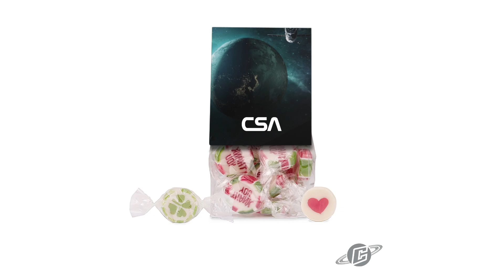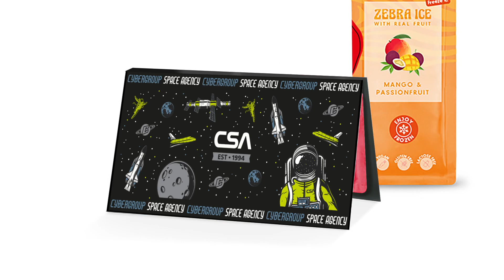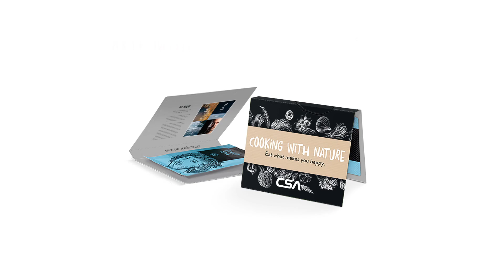CSA TALK - Jung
session21 – Neues aus der Welt der Süßwaren von Jung
Steven Baumgärtner erkundigt sich bei David Dreier, Vertriebsleiter Nord von Jung, welche neuen Süßigkeiten sich auch als Werbeartikel gut eignen.

Zum Beispiel die Bonbons in der Standbodentüte. Hier werden standartmäßig die Bonbonpapiere mit Herz, Kleeblatt oder dem Schriftzug „Thank You“ bedruckt. Zudem ist der Digitaldruck auf dem Papierteil der Standbodentüte möglich. Individuell können aber auch die einzelnen Bonbons graviert werden. Hierfür dürfen Logos oder Zeichen lediglich nicht zu feingliedrig sein.

Ebenfalls graviert kann der neue Kekslöffel werden. Standartmäßig wird hier selbstverständlich die Verpackung bedruckt. Nicht nur als Café- auch als Eislöffel kann der Keks verwendet werden, um später selbst vernascht zu werden. Sozusagen als Nachtisch vom Nachtisch!

Gurkenwasser? Nein – Wasser aus Gurken! Das bietet Jung jetzt zusammen mit dem Startup „Rettergut“ an. Habt ihr euch schonmal gefragt warum es im Supermarkt nur gerade, aber niemals krumme Gurken zu kaufen gibt – während die aus dem eigenen Garten häufig schräg gewachsen sind? Krumme Gurken dürfen laut EU – Norm nicht verkauft werden. Damit diese nicht weiterhin auf dem Müll landen hat Rettergut sich diesen angenommen und produziert nun daraus einen erfrischenden, spritzigen Drink – mit Minze und Gurkengeschmack!

Ebenfalls aus einem geretteten Rohstoff bestehen die neuen Schokohasen. Rettergut kümmert sich um die Schokolade, welche normalerweise bei einer Sortenumstellung in der Schokoladenproduktion zum Spülen der Maschinen genutzt wird. Diese bis zu 500kg Schokolade sind dann zwar ein Mix aus zwei Sorten, aber sicherlich nicht minderwertig. Die Verpackung des Schokohasen ist gut zu branden.

Kindheitserinnerungen weckt das Wassereis mit Erdbeer- oder Mango Geschmack. Die Verpackung ist bedruckbar und kann zudem beispielsweise auch als Kalender genutzt werden. Nach 12 Stunden im Gefrierfach ist das Wassereis fertig und kann geschleckt werden. Vegan und ohne industriellen Zucker ist neben dem Wassereis auch der Müsliriegel Zebra Bar. Verschiedene Geschmacksrichtungen wie Mango, Erdbeer und Cashew sind verfügbar.

Ein Werbemittel mit Pepp ist die Werbekarte von Jung. Versehen ist diese mit Verzehrproben von Just Spices. Einfach aufs Brot mit Butter und los geht’s!
Marmelade – nicht mehr aus dem Glas – sondern aus der Tube! Das ist Marmetube! Der Vorteil der Tubenverpackung aus recyceltem Aluminium liegt im einfachen Transport. Im Gegensatz zu einem Glas kann eine Tube viel einfacher transportiert werden, da diese in einem Rucksack, beispielsweise auf dem Weg zum nächsten Picknick, nicht zerbrechen kann. Verpackt wird die Marmetube in einem bedruckbaren, kleinen Karton. Die sehr feine Marmelade ist in der Geschmacksrichtung Erdbeere verfügbar und lässt sich sehr leicht aus der Tube drücken.

Hoffen wir, dass in nicht allzu ferner Zukunft wir wieder zusammen unser Marmeladenbrot essen können!

Über die CSA Academy
Die Cybergroup Space Academy ist das branchenübergreifende Trainingsprogramm für Marketingprofis in den verschiedensten Disziplinen. Durch einen maßgeschneiderten Transfer von Know-how und die Interaktion mit unseren Crew Mitgliedern vermitteln wir gezieltes Fachwissen. Seit der Gründung im Jahr 1994 hat die CSA Academy weltweit Spezialisten aus der Industrie und Forschung zusammengeführt und sie mit der globalen Kompetenz der Branche vertraut gemacht. Das Ziel der Academy ist es die neuesten Trends und die wichtigsten Perspektiven, auch über die Branche hinaus, frühzeitig zu isolieren, Schulungen in Form von Webinaren anzubieten und somit ein Höchstmaß an Wissen zu transferieren.